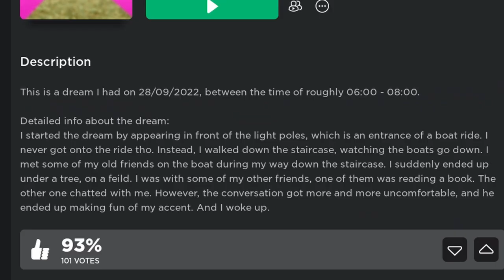A Dream I Had | ROBLOX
This is a game by johnpcps, a creator well known for making Asylum, Before Truth, and The Obby Elevator, the latter two having been uploaded on my channel. The name is called "A dream I had" and focuses on johnpcps' dream that occured between 6 and 8.

The dream starts off in front of some light poles, in a pinkish colored atmosphere. Next to it is an entrance to a boat ride, which you don't get on. You walk down the staircase, go down, and see your old friends on the boat while doing so. Eventually, you reach a tree, with some other friends there and one reading a book. As one of them makes fun of your accent, the dream ends.

A game that perfectly captures the atmosphere and feeling of someone's dream isn't something that is seen that often, so it is nice to see something like this on Roblox. Played this at max graphics so I hope you enjoy. =)